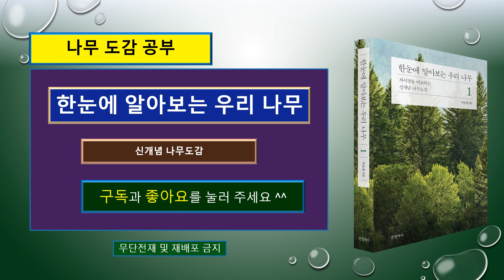서부해당(수사해당)은 어떤 나무일까? : 서부해당 vs 꽃사과나무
0604 서부해당 Malus halliana ( 서부해당화, 수사해당. 할리아나꽃사과)

0613 꽃사과나무 Malus floribunda 장미과

{꽃자루가 실처럼 가늘고 길게 늘어지는 서부해당(수사해당)}

서부해당

서부해당의
중국 안후이성, 구이저우성, 후베이성,
장쑤성, 산시성, 쓰촨성, 윈난성, 절강성처럼
중국의 서부 지방 해발 1,200m 이하에서
자생하고 있는 나무입니다.
그래서 이름에 중국의 서부라는 뜻이 들어가
‘서부해당’이 된 듯합니다.
서부해당은 우리나라에는 1890년경에
정원에서 흔하게 만날 수 있는 나무입니다.

서부해당은
전에는 학명을 그대로 가지고 와서
‘ 할리아나꽃사과’라고 명명하였지만
지금은 ‘서부해당’을 정명으로 하고 있습니다.
서부해당의 다른 이름으로 ‘ 서부해당화’
또는 ‘ 수사해당’이라고도 널리 알려져 있습니다.

서부해당은 꽃사과나무를 품종 개량하여 육종한 나무이며
꽃자루가 실처럼 가늘고 길게 늘어진다고 하여
늘어진다는 뜻의 드리울 수(垂)자,
그러니까 수양버들이라고 할 때 바로 그 수(垂)자와
실이라는 뜻의 실 사(絲)자를 써서
수사( 垂絲)해당이라는 다름 이름도 가지고 있습니다.
서부해당을 중국에서도 垂丝海棠(수사해당) 이라고 부르고 있습니다.

서부해당은 꽃과 열매의 모습이 아름답기 때문에
조경용으로 인기가 좋은 나무입니다.
서부해당은 추위에도 강한 나무이면서,
도시 공해에도 강하지만, 병충해에는 약하다고 합니다.
따라서 수목원에 가더라도 쉽게 만날 수 있으며,
집 주변 가까운 공원이나
또는 아파트 단지 안에서도 흔히 만날 수 있는
너무나 아름다운 꽃과 열매를 자랑하는 나무입니다.

서부해당은 높이 5m 정도 자라는 작은키나무( 소교목)입니다.
가지는 자줏빛이고 가늘며
어릴 때는 잔털이 있다가 나중에 털이 없어집니다.

꽃은 5월( 중국 3~4월)에 지름 30~35mm의 꽃이 핍니다.
꽃차례는 4~6개의 꽃이 모여 달리며,
우산꽃차례( 산형화서)는 지름 4~6cm입니다.
작은꽃자루는 가늘고 늘어져 있으며 자주색이고
길이 2~4cm이며 드문드문 털이 거의 없습니다.
길이 3~5mm이며 열매가 익기 전에 떨어집니다( 조락성).

연한 분홍색으로 아름답게 핍니다.
수술은 20~25개이며 길이가 서로 같지 않습니다.
수술의 길이는 꽃잎 길이의 약 절반 정도입니다.
암술대는 3~4개 정도이며,
암술대 아래쪽에 흰색 털이 빽빽하게 많이 있습니다.
암술대는 수술보다 약간 긴 편입니다.
꽃자루와 씨방에는 털이 없습니다.

잎은 짙은 초록색이며, 달걀꼴 또는 바소꼴( 피침형)입니다.
잎은 길이 4~8cm 폭 30~45mm 정도입니다.
잎 표면에는 털이 거의 없으며
잎 뒷면 맥 위에 약간의 털이 있습니다.
잎자루는 길이 10~25mm 정도입니다.

열매는 자줏빛을 띤 붉은색의
지름 7~10mm 정도입니다.
꽃받침은 일찍 떨어집니다.
과실주를 담그거나, 새들의 먹이로 훌륭합니다.

아래를 클릭하여 동영상 강의를 볼 수 있습니다.